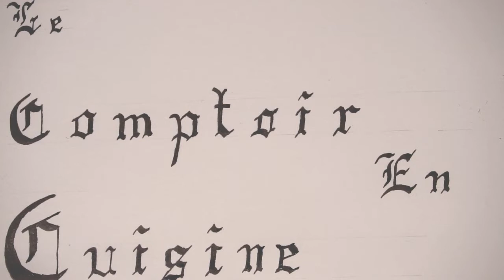MA FEMME SE PREND POUR UN CAKE RGB (feat. Nico and VIP Tomiche)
Nicolas nous présente sa recette du Marb'RGB, un délice à partager avec toute la famille.

Première partie d'un duel de Cuisine au sommet sur le comptoir avec deux pâtisseries qui n'ont d'égale que les profanations des meilleurs articles de Matt.

Une réalisation "République Bananière du comptoir", tout ridicule réservé.